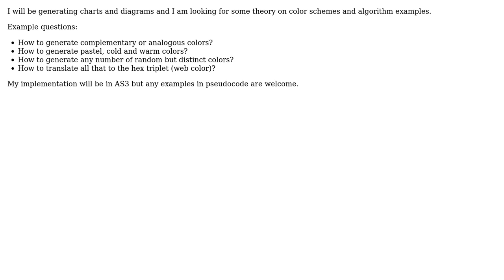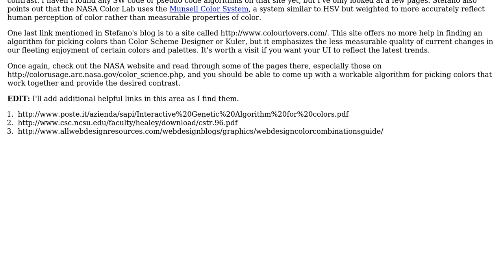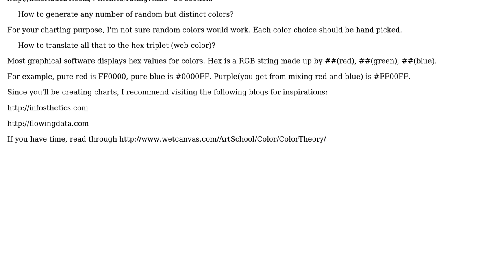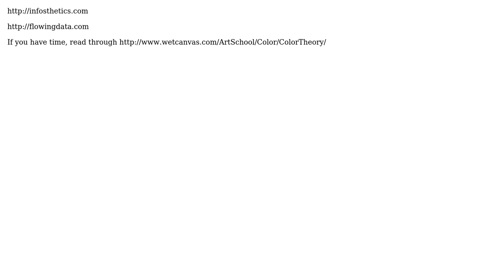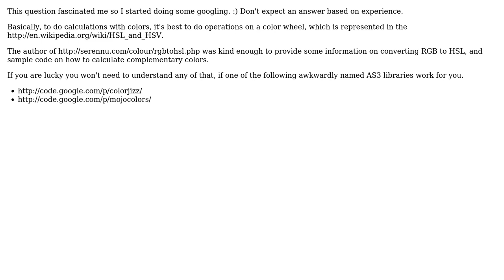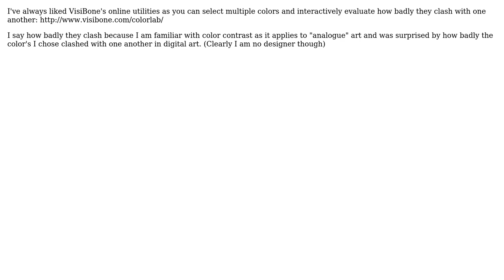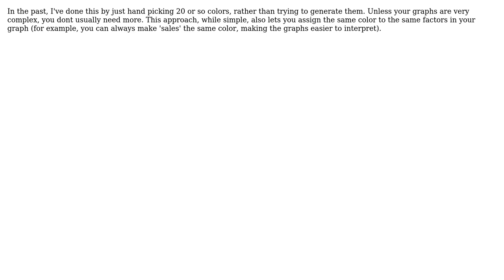Software Engineering: Color schemes generation - theory and algorithms (9 Solutions!!)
Software Engineering: Color schemes generation - theory and algorithms

With thanks & praise to God, and with thanks to the many people who have made this project possible! | Content (except music & images) licensed under CC BY-SA | Music | Images & others | With thanks to user Steven Jeuris user oosterwal user Omega Centauri user Les user Jin user GrandmasterB user Gary Rowe user frogstarr78 user daniel.sedlacek and the Stack Exchange Network Trademarks are property of their respective owners. You are responsible for your own actions.